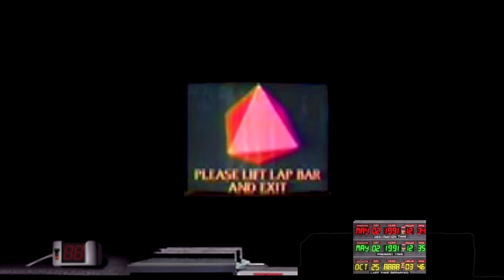BTTF The Ride Widescreen HD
This is Heavy.